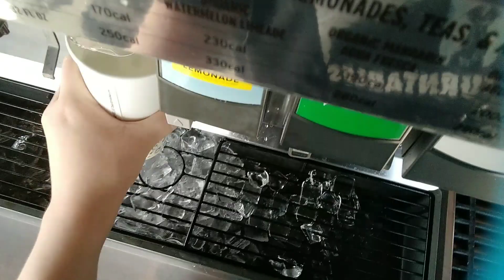I'm Getting Drink: Sprite (From: Chipotle Mexican Grill)